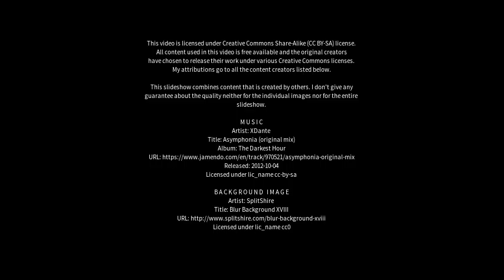Best places to visit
Best places to visit - Andradas (Brazil) Best places to visit - Slideshows from all over the world - City trips, nature pictures, etc.